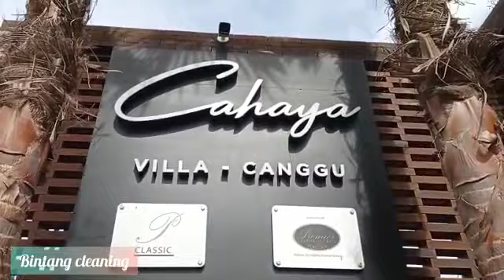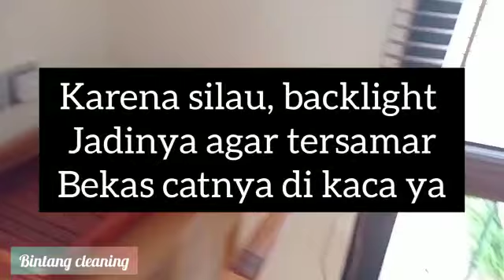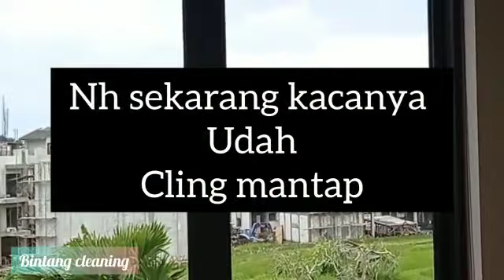General cleaning di cahaya vila